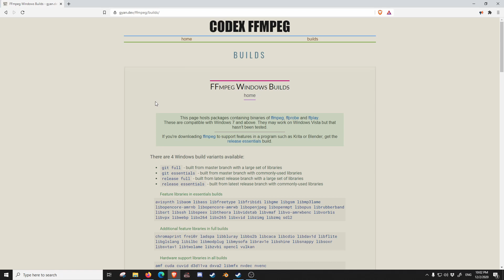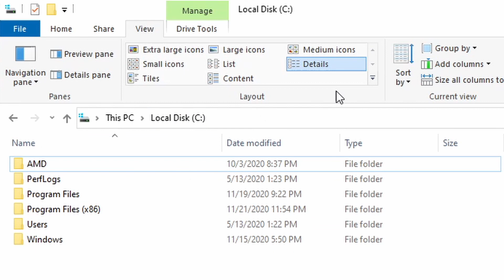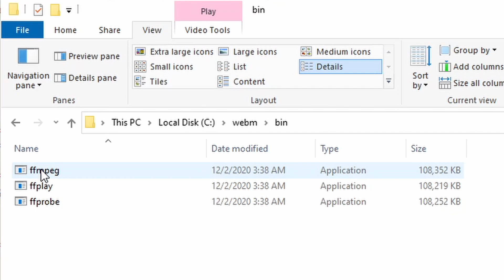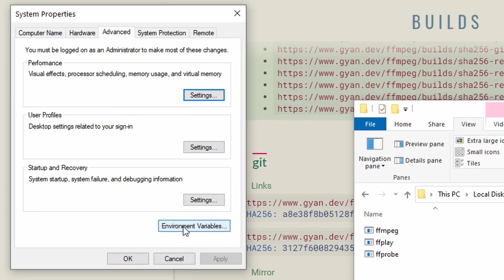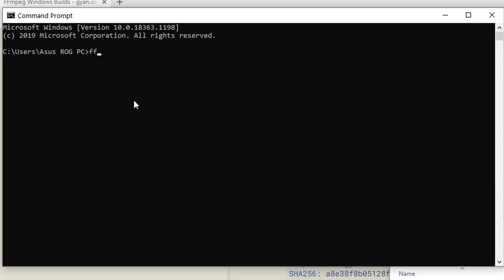Como instalar FFmpeg en Windows 10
Como instalar FFmpeg en Windows.

1. Descargar
2. Descomprimir
3. Agregar a PATH
4. Verificar que funciona